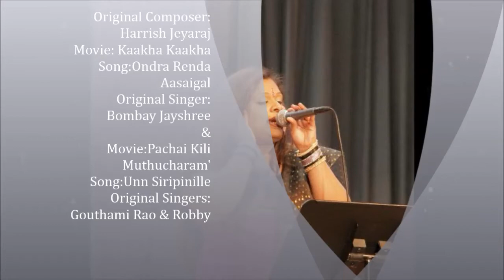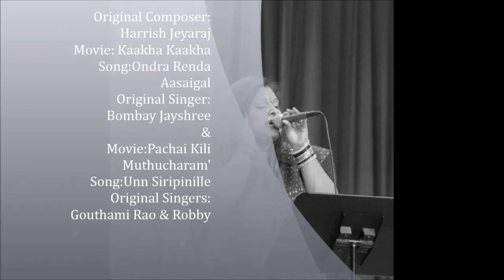Un Siripinil by Anojana Shibothan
Song: Unn Siripinille
Sung by Anojana Shibothan
Violin by Ishwaria Chandru
Keyboard & Music rearrangement by: Shibothan Thanam

Original Composer: Harrish Jeyaraj
Movie: Kaakha Kaakha
Song:Ondra Renda Aasaigal
Original Singer: Bombay Jayshree
Movie:Pachai Kili Muthucharam'
Song:Unn Siripinille
Original Singers: Gouthami Rao & Robby